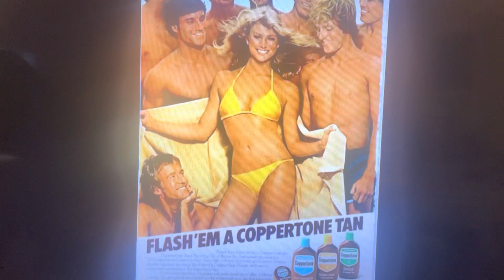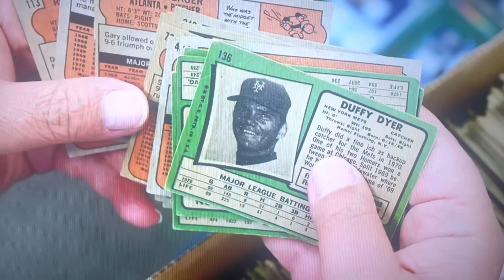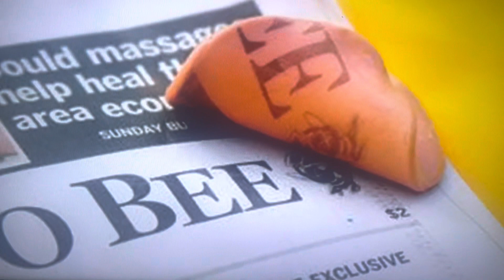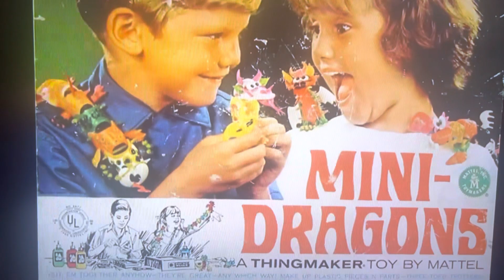Memory road..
More of the more same relieving stress putting out ideas..Lawrence Doyle 505 mk2 looper music video Korg Roland Yamaha..